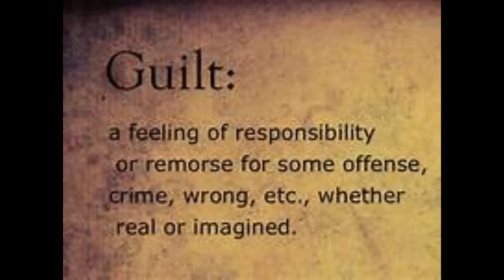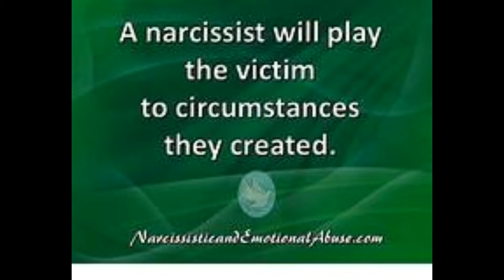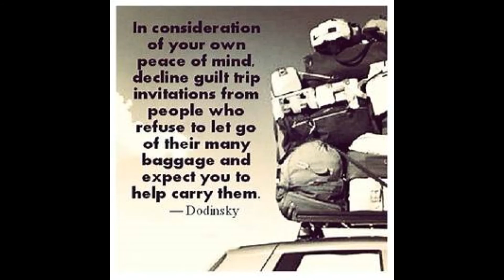The Guilt Trip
A brief video going over guilt trips. I'm sure everyone's experienced at least one.